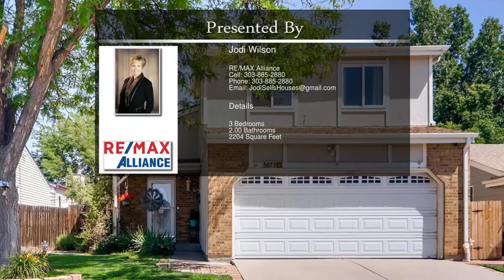5073 East 112th Place Thornton CO 80233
5073 East 112th Place Thornton CO 80233

Wow! Beautifully updated 2 story, just steps to open space! Open, vaulted family room w/3 skylights! Nice sized dining room w/wood floors! Updated kitchen has gorgeous granite with custom back splash, Stainless applc's, touchless faucet, under cabinet lighting, and pantry! Convenient main floor laundry & updated 1/2 bath! Upstairs you'll find gleaming tung-n-groove wood floors, large master suite with crown molding, walk-in closet & access to beautifully updated full bath, as well as two nice sized secondary bedrooms. Easy to expand into the full unfinished basement w/roughed in plumbing. Very private backyard has patio & large storage shed. A/C & furnace (2017), Water heater (2018), Newer windows, Sprinkler system. come take a peak...you'll love it!